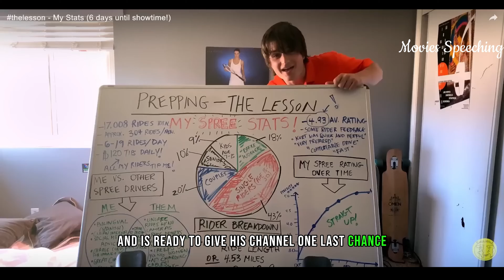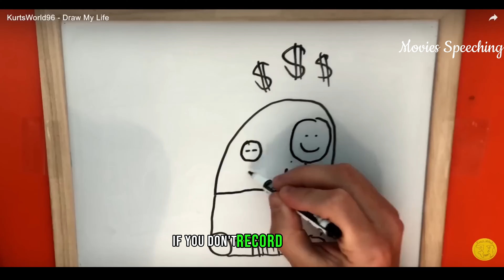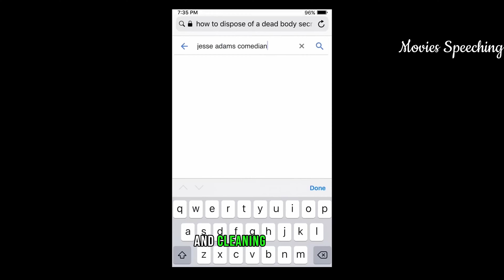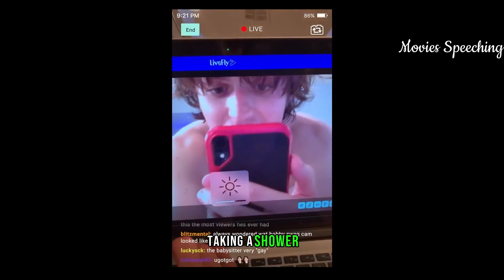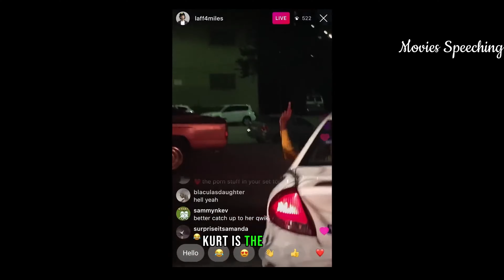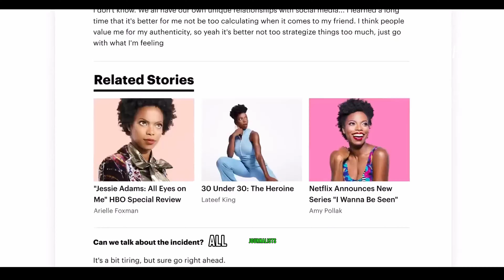Ambitious influencer kills people while streaming to go viral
storyrecapped Ambitious influencer kills people while streaming to go viral

In the exciting realm of YouTube movie recaps, cinephiles and entertainment enthusiasts gather to explore the latest and greatest in film. These captivating video summaries take you on a journey through the cinematic universe, offering "spoiler-free reviews" and "plot breakdowns" for popular releases. Whether it's "blockbuster hits," "indie gems," or "classic film analyses," these content creators provide fresh perspectives on beloved stories.

Get ready to relive your favorite movie moments through "scene analysis," "character development," and "cinematic storytelling." These talented creators specialize in "ending explanations," "easter eggs," and "hidden details" that enrich your viewing experience. "Film analysis" and "movie critique" videos offer a deep dive into the director's vision, uncovering "symbolism," "foreshadowing," and "film theory."

For fans of a particular franchise or genre, "sci-fi movie recaps," "horror film breakdowns," and "romantic movie reviews" offer tailored insights. These recaps are designed to help you "understand the plot" and "appreciate the cinematography" on a whole new level. If you're in search of "movie recommendations" or "must-watch films," these YouTube recaps have got you covered.

Don't miss out on "pop culture discussions," "movie rankings," and "filmmaker interviews" that provide context and background to the films you love. Dive into the world of movie recaps, where "film criticism" and "cinematic analysis" meet for an unforgettable viewing experience, watch @moviesSpeeching for more Recaps Thank you.